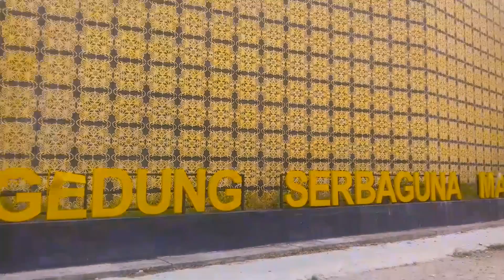LAILA'S VLOG KELURAHAN MANGGAR BARU KECAMATAN BALIKPAPAN TIMUR